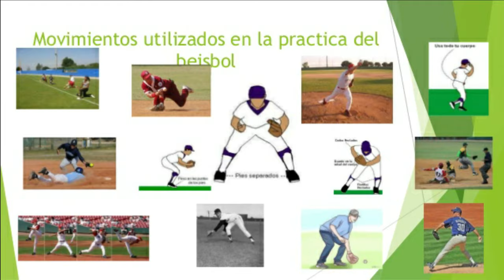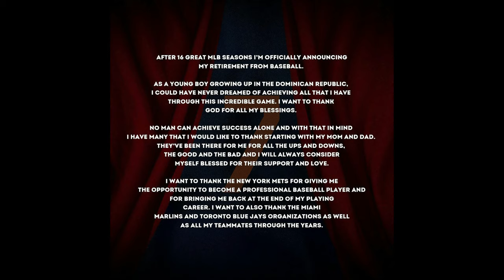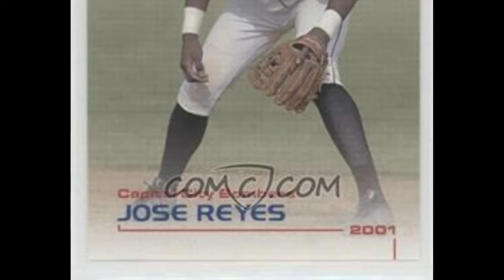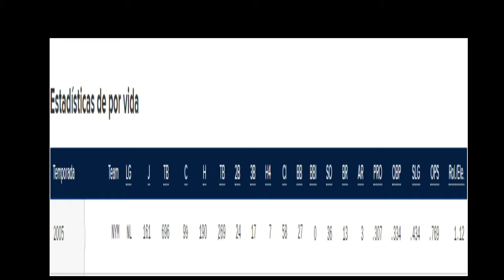JOSE REYES ( LA MELAZA) - CONOCE SU HISTORIA / MINI-DOCUMENTAL / SORPRENDENTE / MLB 2020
Conoce la historia de jose reyes la melaza, el corre camino de republica dominicana, solo trate de llevar su vida en el campo de juego, espero que le den mucho amor a el video y puño arriba si fue un gran jugador.

el contenido visual fue en su mayor parte sacado del canal oficial de mlb,